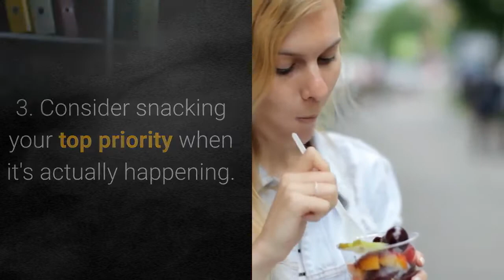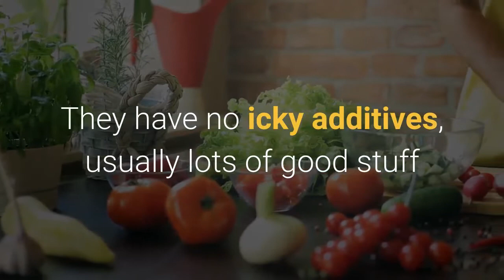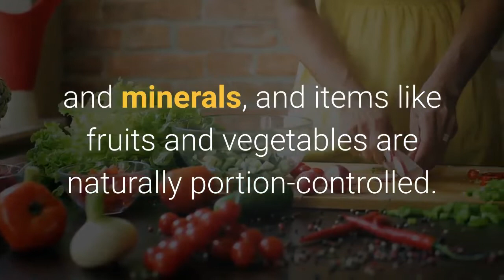How To Lose Weight If You Are A Snacker?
Weight loss is a big market and each day, tons of new products enter the market, all claiming to be the next big breakthrough in the weight loss industry. And we know that you need to ensure that your health won’t be compromised while you go through your journey on losing weight! In fact, you can learn more about the best way to lose weight

Resistance Loop Bands

Jump Rope

Fitness Tracker

TheFitLife Exercise and Resistance Bands Set

CLIF BARs - Energy Bars

OPTIMUM NUTRITION GOLD STANDARD 100% Whey Protein Powder

Larabar Gluten Free Peanut Butter Chocolate Chip Fruit and Nut Energy Bar

Vega Sport Protein Powder Vanilla

Premium MCT Oil derived only from Coconut Oil

Blender Bottle Classic Loop Top Shaker Bottle

Slimming Aids & Weight Loss

Diet & Nutrition

High-Density Round Foam Roller

Everlast ER7534GN Duo Wheel

Cambio Knee Brace Support

Audit Resistance Bands Set

Resistance Bands-Exercise Workout Bands

Everlast Comfort Fit Ankle/Wrist Weights

Best Shock Absorption & Cushioning Insoles for Plantar Fasciitis, Running, Flat Feet, Heel Spurs & Foot Pain

Fitbit Versa 2

Fitness Reality 1000 Super Max Weight Bench

Nalgene Tritan Wide Mouth Water Bottle

Vancle Replacement Bands Compatible for Fitbit Charge 2 Bands

Thick Workout Exercise Mat with Carrying Strap

L8star Fitness Tracker Heart Rate Monitor

Anker SoundBuds Curve Workout Bluetooth Earbuds

TalkFit offers fresh fitness tutorials, workouts, and exercises that will help you on your road to healthy living, weight loss, and stress relief.

Weight loss is a concern for many people as a lot of them struggle in losing weight.

The most important thing to keep in mind is the right nutrition and the right training pattern. However, if you click this link, it's a one time offer, it will make the weight loss journey easier and pace up the process a bit to assist in achieving goals

This video will, hopefully, help you out in any of the questions you may have! In this video, you will find out more about the best fat burning weight loss tips/facts, as well as the best value you will get in a video about weight loss. In the end, you will also find a BONUS that will let you know about the BEST WAY TO LOSE WEIGHT!

Note: All information provided by TalkFit is of a general nature and is furnished only for educational/entertainment purposes. No information is to be taken as medical or other health advice about any individual specific health or medical condition. You agree that the use of this information is at your own risk and hold TalkFit harmless from any and all losses, liabilities, injuries, or damages resulting from any and all claims.

No company has paid to be a part of this list. We received no sponsorship money in the creation of this video.